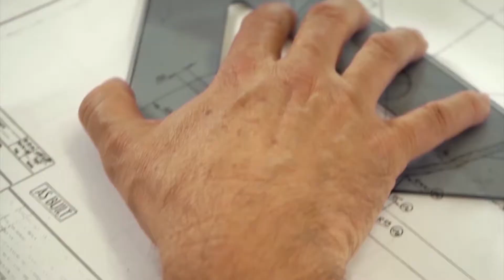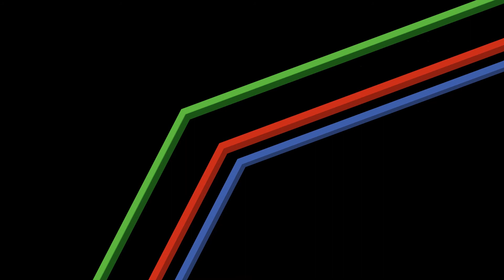Pixel 2020 (Demo Reel)